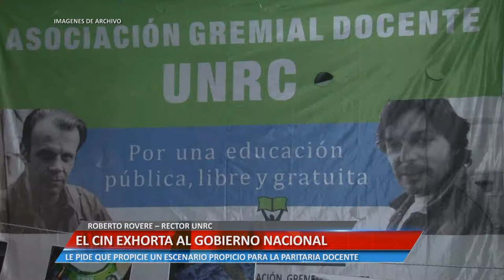EL CIN EXHORTA AL GOBIERNO NACIONAL - ROBERTO ROVERE – RECTOR UNRC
LE PIDE QUE PROPICIE UN ESCENARIO PROPICIO PARA LA PARITARIA DOCENTE
Facebook.com/uniriotv
Twitter.com/uniriotv